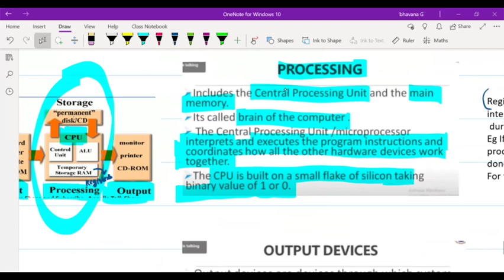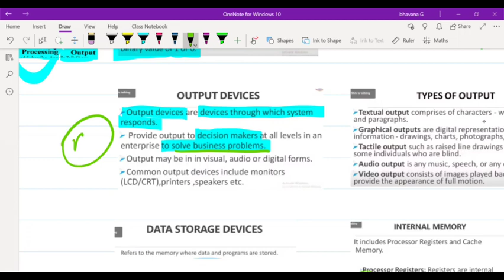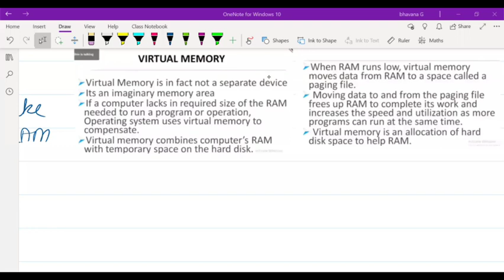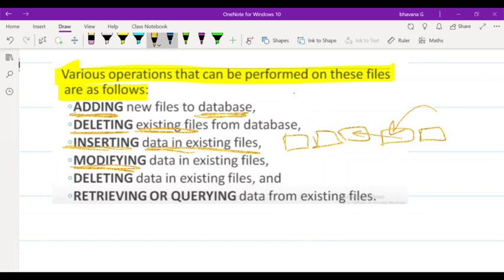CA Inter EIS in ENGLISH - Chapter 3 - Information System & It's Components -Part 1/2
In this video, CA Intermediate - Enterprise information system- Chapter 3 - Information System & It's Components - the full chapter is covered in ENGLISH. This is one of the easiest explanations with so many examples which makes it interesting and easy to understand.